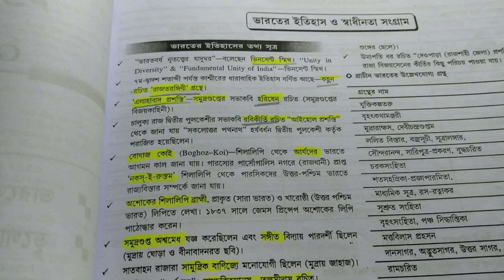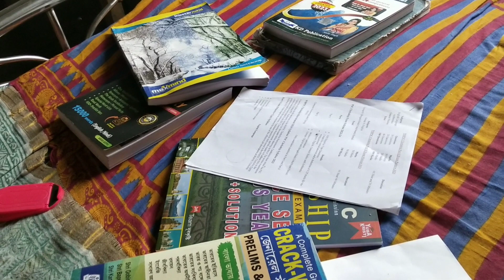study vlog 5 || psc clerkship aspirant